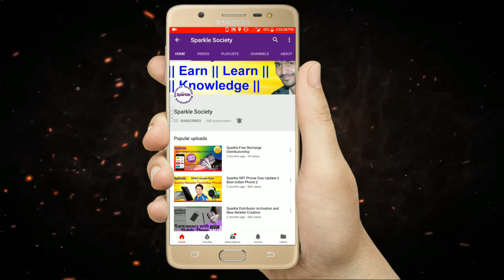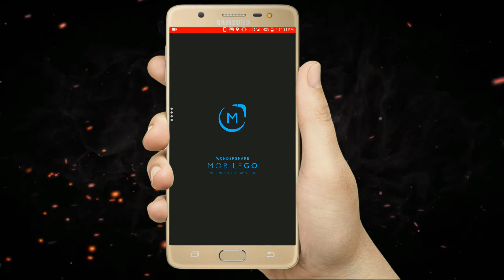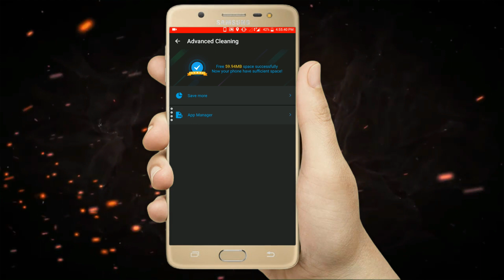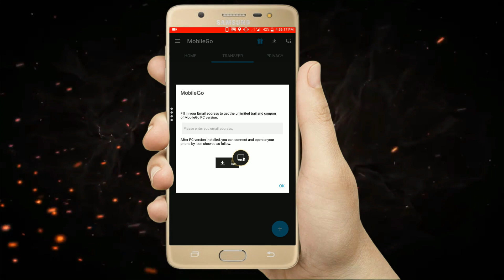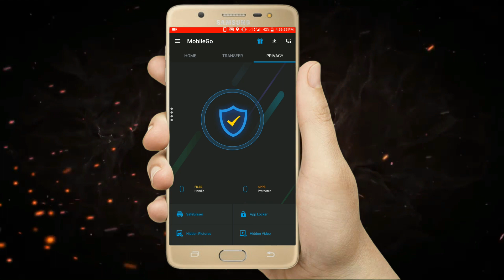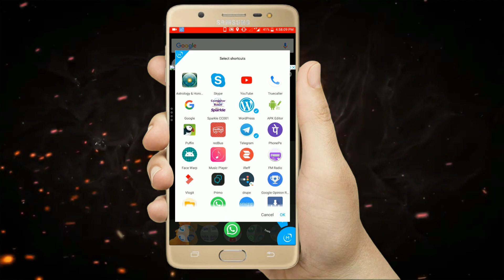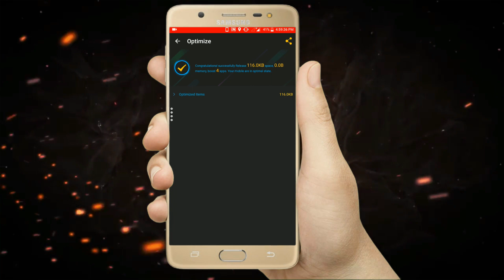Sparkle || Safety, Cleaning and Optimizer App || Mobile गति में वृद्धि करे तुरंत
link for app download

MobileGo Android Application is an Android cleaning master & optimizer with a powerful Android data manager feature. You can use it to clean up junk files and caches, boost the speed up to 70%, protect your privacy, mirror your phone to computer for big screen enjoyment, and transfer files between phones and PCs. Over 200 million Android phones have been helped!

Why choose MobileGo (Cleaner & Optimizer) among all Android speed booster & cleaner?

Low battery consumption for Android devices
New technology of MoblieGo is less power-hungry, especially for Android tablets.

More convenient and quick start: just a slid
To slid the edge of device's screen for quick-start: Wi-Fi, bluetooth, flashlight & more common functions.

Feel free to transfer data between Android and PC
Easily transfer photos and video between Android phones anywhere, no network required; Seamlessly receive and preview APKs, music, video, photos, VCF and more from the desktop version of MobileGo.

Erase photos and video permanently
Permanently erase your personal photos and videos on your Android to protect your privacy out of the wrong hand. Nothing can be recovered.

Manage your favorite APK, easily and safely
Install APK files on your device in batch; uninstall or delete unwanted apps simply from your Android device; Move apps to the SD card to free up phone memory space.

Highlights of MobileGo (Cleaner & Optimizer):

RAM Cleaner
Clean up memory by finding and stopping the apps that cause it to overheat, the one-touch 'Boost' button can help to optimize and save battery easily.

 APP Booster
Boost you added games & apps, free up memory (RAM) and speed up your device.

Phone Cleaner
Delete residual caches, privacy record & junk files to FREE UP storage, speed up and boost the performance of your device & SD card.

Safe Eraser for 'Secret'
Protect your personal information, and erase your device data permanently.

Mirror Devices to PC
Use all apps on your PC right from your Android device, like sending messages, playing Android games on your computer and more.

Unlimited Sharing(Phone to Phone & Phone to PC)
Directly transfer photos and videos between Android devices anywhere, even without Mobile Data Network or WIFI connection; transferring data between your Android device and the PC is simple, like contacts, messages, photos, video, and more.

App Manager
Install in batch or uninstall apps to free up phone memory space, move apps from phone's memory card to the SD card.

Easy connection to PC via Wi-Fi
Connect MobileGo (Cleaner & Optimizer) on PC via Wi-Fi, no USB cable needed.

More features of MobileGo for Desktop

Back up all important files and restore them with one click, avoiding from data loss by accident and saving space on the device at the meantime.
After connecting your Android phone to the computer, you can send SMS from PC with simple clicks, and play mobile games on your PC.
App management: download, install and uninstall quickly and fast.
Easily manage files on the SD card, such as music, videos, pictures, documents and some other files.

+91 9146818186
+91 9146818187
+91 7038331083